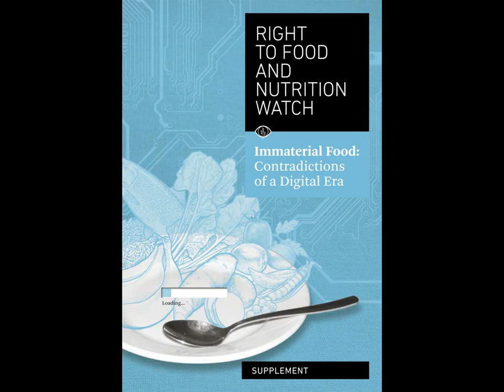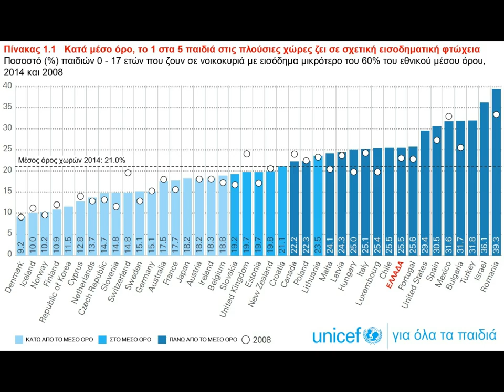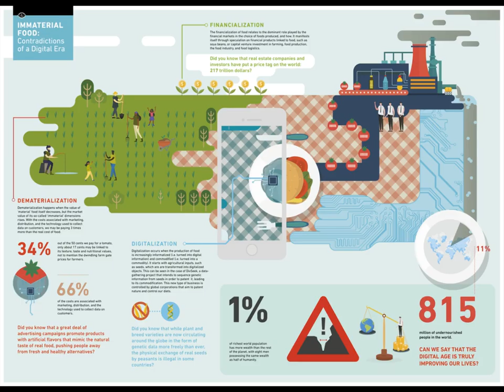Συνέντευξη Σ.Σακοράφα μετά την παρουσίαση της μελέτης για την επισιτιστική κρίση.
Συνέντευξη της Σ.Σακοράφα μετά την παρουσίαση της μελέτης για την επισιτιστική κρίση που έγινε στις Βρυξέλλες .